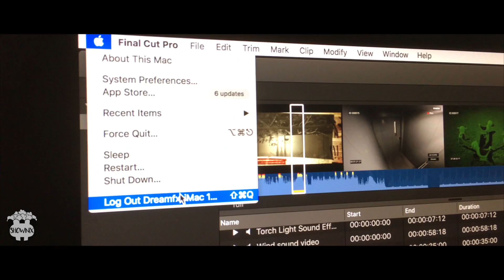Student Savage Life | Part-1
Things that every student faces in their daily life.
Presenting the epic student savage life.